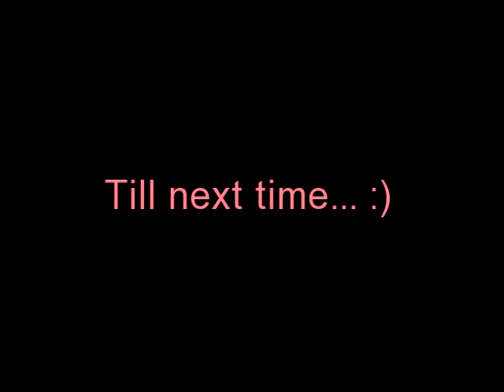Unwinding to Erykah Badu "On & On"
Me singing Erykah Badu's On and On. LOVE her!
Beginning of song starts at 0:51

Lyrics:
Ohh, my, my, my
I'm feelin' high
My money's gone
I'm all alone
To much to see, the world keeps turnin'
Oh what a day, what a day, what a day

Peace & blessins' manifest
With every lesson learned
If yo knowledge were yo wealth
Then it would be well earned
If we were made in His image
Then call us by our names
Most intellects do not Believe in God
But they fear us just the same

Oh On & On and On &On
My cipher keeps movin' like a rollin' stone
Woo On & On and On &On
Allnight till the break of dawn
I go On & On and On &On
Ooohhh On & On and On &On
God damnit I'mma sing my song

I was born under water
With three dollars & six dimes
Yeah, you may laugh
'Cuz you did not do yo math
Like one, two, three
Damn, Ya'll feel that?

The man that knows something
Knows that he knows nothing at all
Does it seem colder in yo summer time
And hotter in yo fall

Oh On & On & On & On
On & On & On & On
Allnight 'till the vultures swarm
I go on-on-on-on-on-on-on-on-on-on-on
Buu On & On & On & On
Mad props to the god Ja'Born

I'm feelin' kind of hungry
'Cuz my high is comin' down
Don't feed me yours
'Cuz your food does not endure
I think I need a cup of tea
The world keeps burnin'

You rush into destruction
'Cuz you don't have nothing left
The mothership can't save you
So yo ass is gon' get left

Doh on-on-on-on-on-on-on-on-on-on-on
You can't fuck wit' me, so just leave it alone
Ooh way On & On & On & On
Oh On & On & On & On On
And On & On